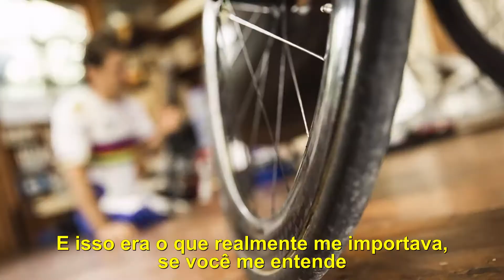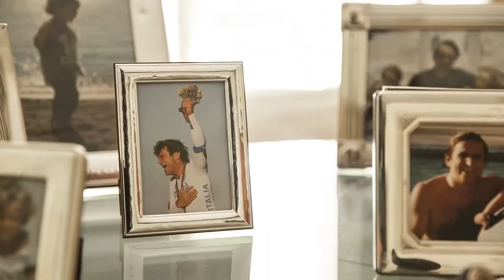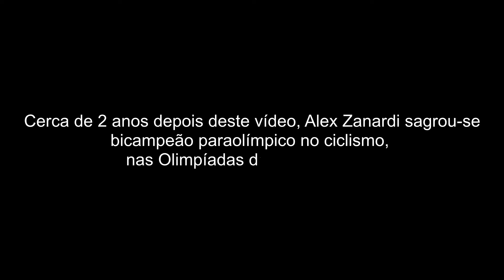Alex Zanardi - Touch the Sky (Legendado PT/BR)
UMA PRODUÇÃO STEREOSCREEN

Este é um retrato curto, mas muito íntimo de Alex Zanardi, o ex-piloto de Fórmula 1 e vencedor da American Champ Car Series. Alex já era uma estrela quando sofreu seu quase fatal acidente em Lausitzring, na Alemanha. Ele perdeu as pernas, mas não a atitude. Alex Zanardi voltou e fez o impossível: ganhou corridas no World Touring Car Championship, duas medalhas de ouro nas Paraolimpíadas de Londres 2012 e recentemente somou mais dois títulos mundiais de hand bike!

Foi uma experiência única passar um dia com um verdadeiro herói em sua casa em Pádua, falando sobre sua vida e acompanhando-o para um treino com sua hand bike. Suas últimas palavras em nosso filme o descrevem melhor. Mas veja por si mesmo ...

AGÊNCIA // STEREOSCREEN
DIRETOR // TIM HAHNE
EDITAR E CLASSIFICAR // JULIUS JACOBY
DoP // THOMAS NÖSNER
MÚSICA // TONY ANDERSON
PRODUTOR BMW // MARC THIESBUERGER
PRODUÇÃO // STEREOSCREEN